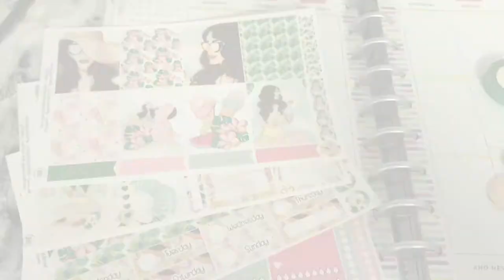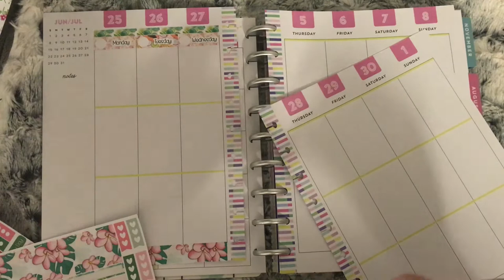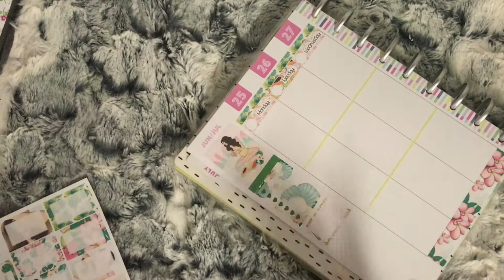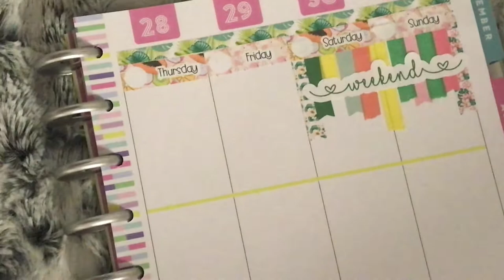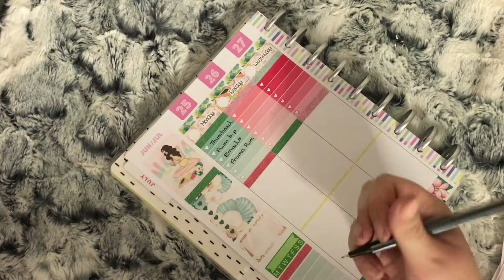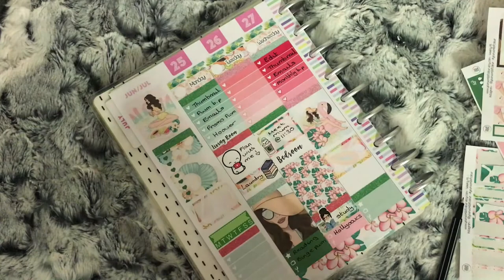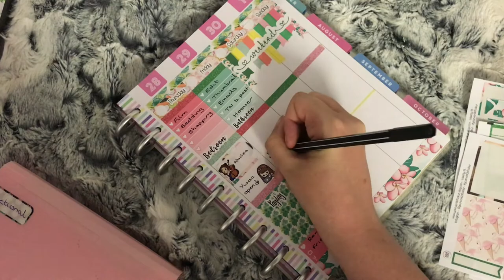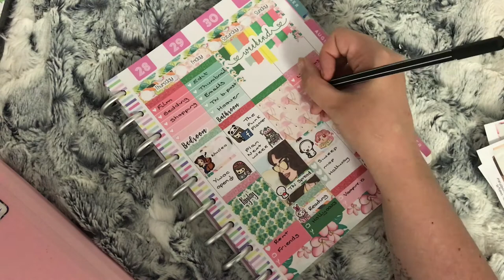Plan With Me || Aloha (Your World Of Colour) 🌺🍍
Here is this weeks Monday plan with me, sorry for not talking much I've done the voiceover on the day this went up and hardly had any sleep because of neighbours.
Your World Of Colour now has the the July Mystery kit up for pre-sale no coupon codes valid with purchase of this so please order separate these are available until sold out and will be shipping from the 13th July.
Theme: Rainbows And Stars
Colour Scheme: Mid Purple, Dark Purple, Blue, Navy, Dark Colours
Sticker Paper - YWOC Matt White.
Includes:
1 x Mystery kit
1 x Double box quote sticker
1 x Planner charm